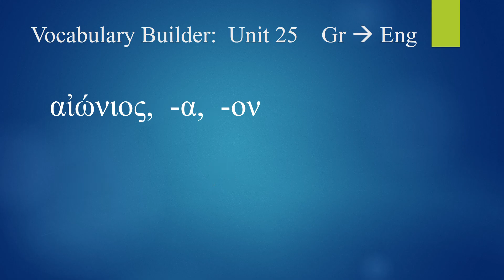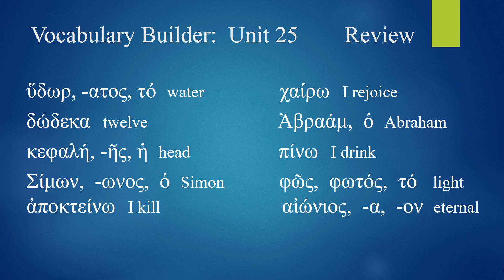Greek Vocab Builder Unit 25 -- Modern Greek Pronunciation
Biblical eLearning presents: NT Greek Vocabulary Builder Unit 25 using modern Greek pronunciations These videos will teach the 10 word vocabulary for the most frequent words used in the New Testament.  They are taken from the appendix of the textbook (freely available at biblicalelearning.org). Big thanks to Dr. Perry Phillips for his help with the modern Greek pronunciations.